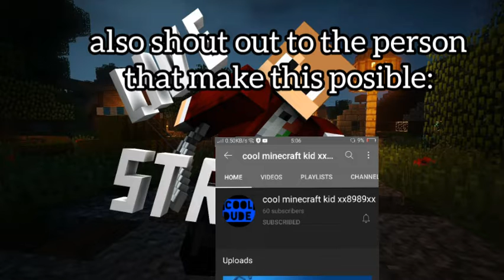💎How To Gain Your First 500 Subscribers!! | 500 Subscriber Spicial!!🎌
title: 💎How To Gain Your First 500 Subscribers!! | 500 Subscriber Spicial!!🎌
NEW FEATURE:
MY NEW NAME IN YT IS LACYCARNIVAL_MCPE

ARE GROUP IS CARNIVALNATION

You can request a video